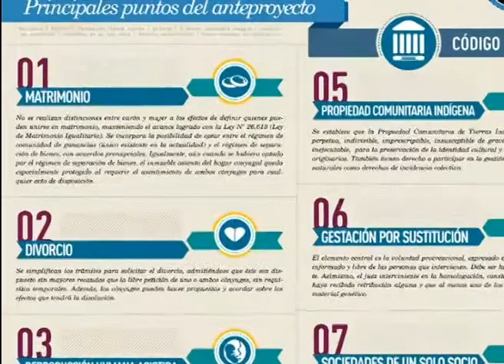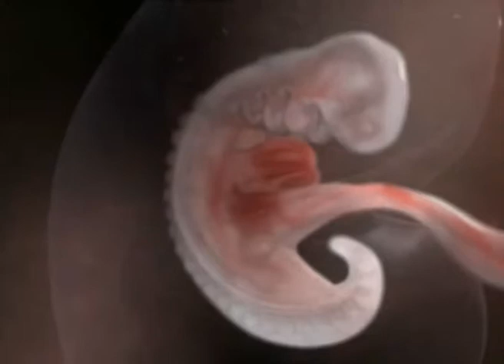Código civil - UCA